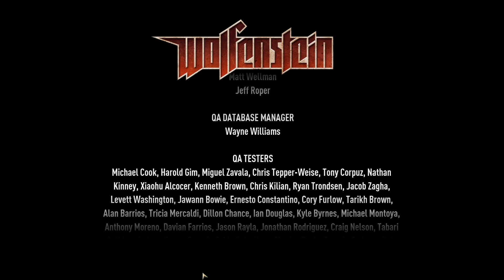# 220-1. Wolfenstein 2009► Стрим ► Первое Прохождение ►Дело Чести : "Титановые Сферы!"[Серия № 5.1]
💥►► Про что стрим ?
   ✅  Wolfenstein  игра про которую много слышал, но в которую никогда не играл ,ни в одну из частей! Пришло время познакомиться с одной из старейших игровых серий !
       Би-Джей Бласковиц - "Джеймс Бонд" своего времени, а значит нам суждено победить зло элегантно, со вкусом, хоть и не без проблем. Враг не пройдёт!  И потусторонние силы негодяям не помогут!
Жги Би-Джей !

Wolfenstein - Дело Чести : "Титановые  Сферы" или операция "Кудрявые Руки !" Серия 5.1.  - дополнение к 5-й, заключительной серии. Битва с финальным боссом.

💥►►Поддержать  развитие канала и творчество Деда!

💥►► Где ещё смотреть мои стримы? Все ссылки в описании канала (раздел "О канале").
💥►►Что ещё посмотреть ?:                                                                                                                                        ✅ Все плейлисты канала:
Здесь можно ознакомиться с играми которые с удовольствием прошёл или прохожу, жанровое разнообразие присутствует!

💥►► Контакты:
- группа в Дискорде: анонсы стримов, возможность общаться в голосовом и текстовом чате.
✅ VK - личная страница в ВК

💥►► Вводная:

  ✅ Приветствую и добро пожаловать! Меня зовут Ded Maksim или просто Макс. Мне 37, из Челябинска.
Люблю компьютерные игры во всём их многообразии. Стримлю с удовольствием и вдохновением, очень люблю своё дело! В общении прост и доброжелателен.
Ненормативную лексику не использую. Обратная связь важна для меня, поэтому не стесняйтесь оставлять комментарии к видео!

 ✅ Правила чата:
►  Не спойлерить, Вы чувствовали радость первооткрывателя во время первого прохождения игры? Дайте почувствовать эту радость другому!
►  Доброжелательное и уважительное отношение друг к другу обязательно!

 ✅ Стримлю от трёх до семи раз в неделю.
       Начало стримов  между 19:00 и 23:00 по Москве.
       Изредка бывают утренние стримы.

"Вне игры": Просто о Жизни.